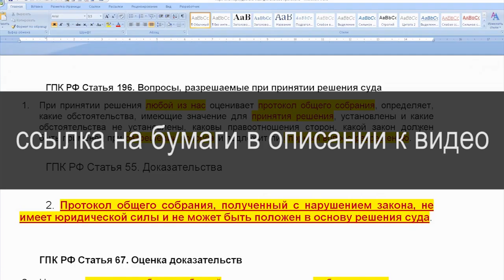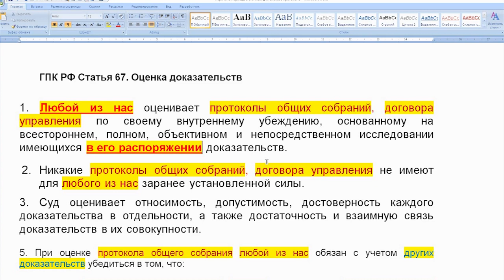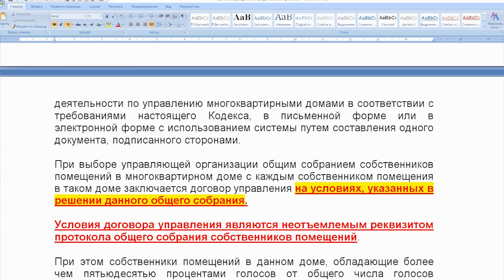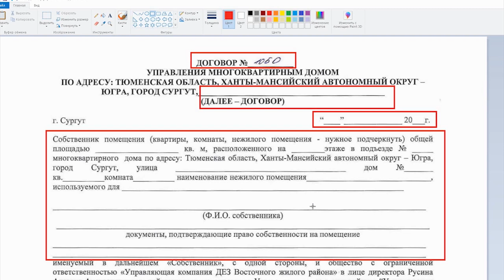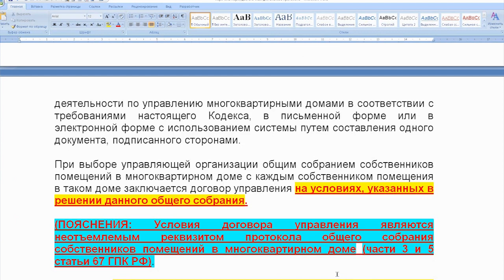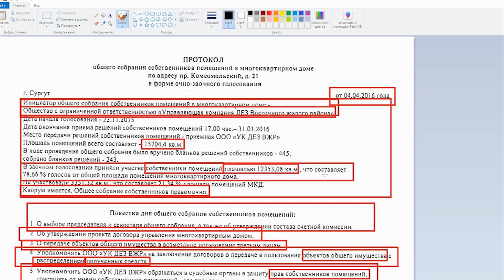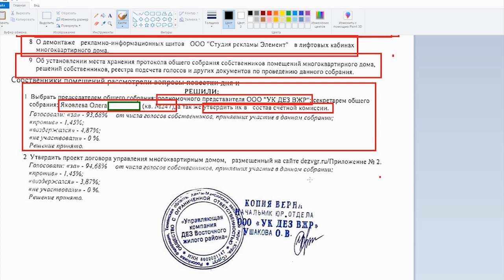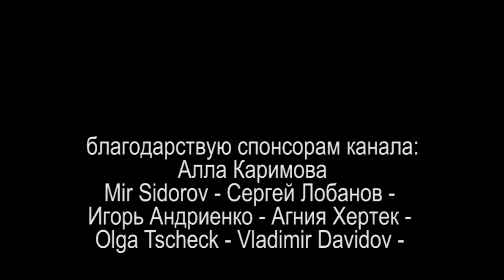БРИЛЛИАНТОВОЕ ЖКХ или ПРОТОКОЛ ОБЩЕГО ОБОБРАНИЯ часть 5 2021.06.19 Сургут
Виктор Владимирович Богданов продолжает разбор норм права и якобы "протоколов общего собрания собственников" предоставленные якобы управляющей компанией ООО "УК ДЕЗ ВЖР"

на ты или на вы?

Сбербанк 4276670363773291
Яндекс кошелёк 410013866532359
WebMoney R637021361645